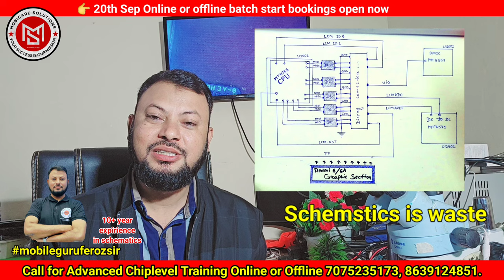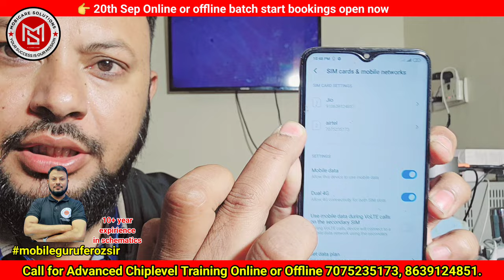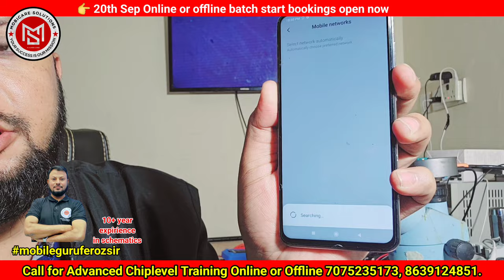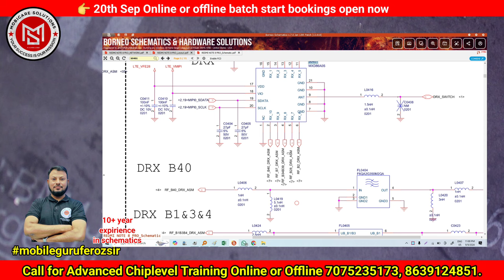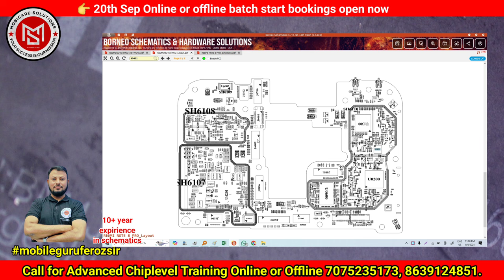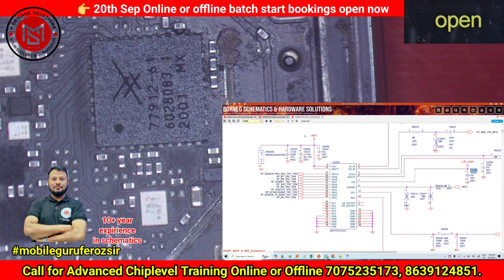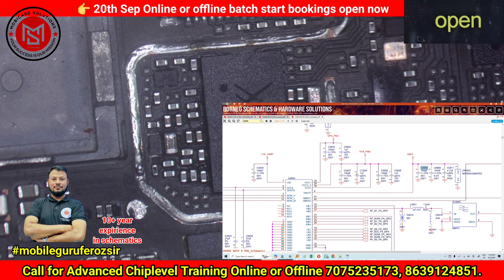4G JIO NOT WORKING SOLUTION || 2G & 3G WORKING ONLY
100% fault finding
100% result.

1year full support